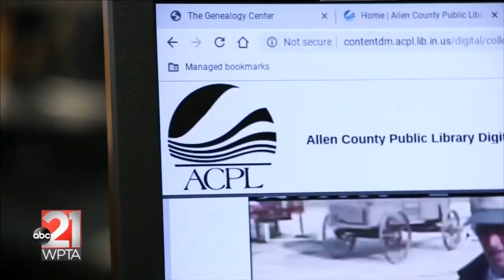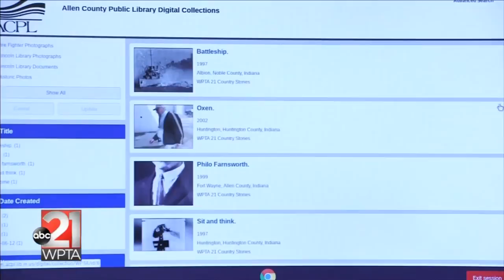21Country to live on in ACPL archives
The Allen County Public Library will be a permanent home for the work of Eric Olson, who retired after a 40-year career in broadcasting.